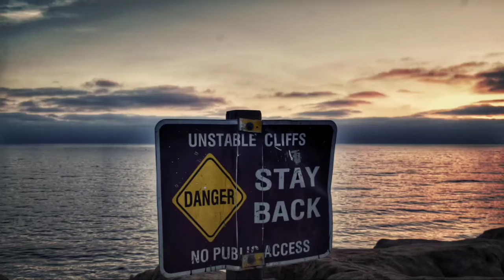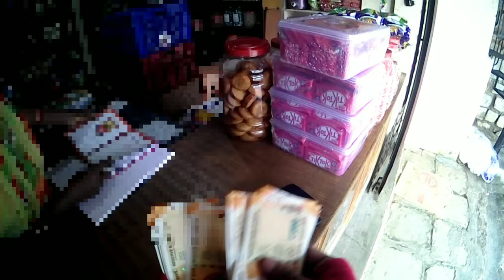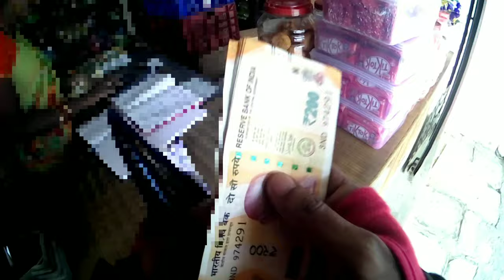Police Stoped us ..Ranganayak Sagar Siddipet latest update..Beautiful tourist place in telangana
wonderful place to visit in weekends